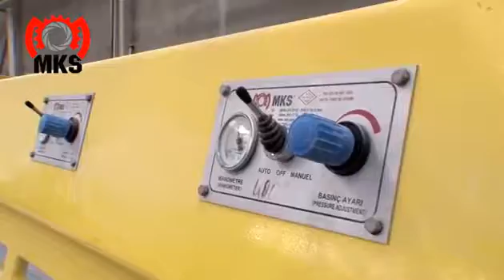Marble Slab Polishing Machine